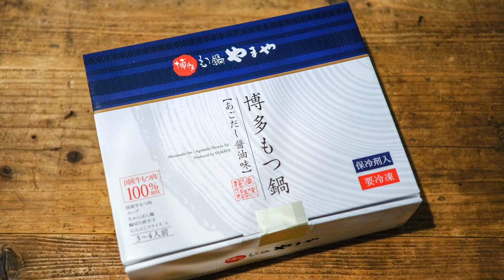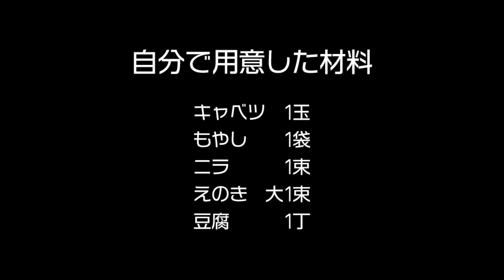やまやのもつ鍋をお取り寄せ【無音動画】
【やまやのもつ鍋をお取り寄せ】

日頃からいろんなお店のもつ鍋をお取り寄せして楽しんでいます。
中でも私が一番気に入っている、やまやの博多もつ鍋を紹介します。

クール便（冷凍）で届きます。
（牛もつ400g、スープ200g、ちゃんぽん麺300g（150g×2）、ニンニク、唐辛子）

自分で買うのは、キャベツやニラ、もやしなどお好みの野菜と豆腐。

水で伸ばしたスープに材料を加えて煮るだけという簡単調理！
忙しい日や、疲れているときにぴったりのお助けアイテムです。（いつも週末に届くように購入してます。笑）
お友達と集まるときにもお世話になっています。

プリップリのモツは甘みと旨みたっぷり！臭みが一切ないのでとても美味しい！（昔モツが苦手で全く食べられなかった私が心から美味しい！と思えるモツです）

あごだし醤油味のスープで煮た野菜、いくらでもいけちゃいますね。

シメのちゃんぽんがまた絶品！旨みをしっかり吸わせるように煮ても伸びにくい麺なのが嬉しい。（今回の撮影でこの場面の動画を撮り忘れるという大失態！前回の時の写真でお許しください。汗）

残ったスープでうどんや雑炊を楽しむのもオススメです。

ぜひ、ご家庭で博多もつ鍋をお楽しみください＾＾
うちもこの冬何度かまたお取り寄せすると思います。
（次回はモツ増量だな。足りなかったってさ。笑）

●ストウブのブレイザーソテーパン、浅くて鍋をするのにとても使いやすいです。IH対応なのも嬉しい。買ってよかった鍋！

●家族が笑顔になる、いつものごはんを彩るレシピサイト【トイロノート】

●キッチン雑貨など愛用品多数【toiroのROOM】